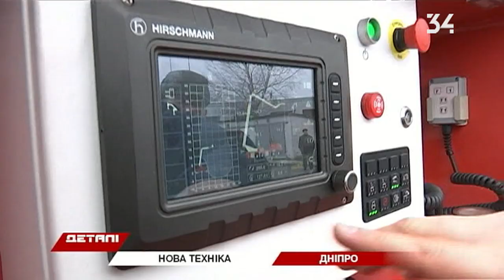У Дніпрі рятувальникам вручили нові пожежні машини з Китаю